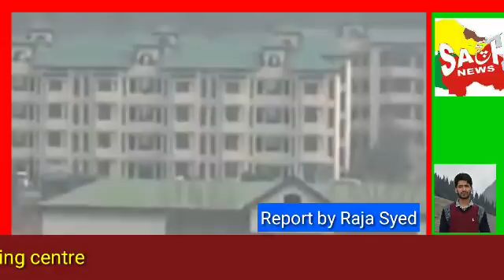visuals of fidayeen attack at CRPF training centre Lethpora Pulwama